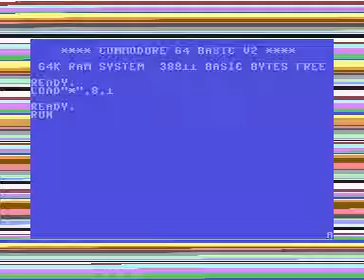Commodore 64 =+ Gypsy Juggler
Based on the 1978 classic game Gypsy Juggler for Commodore 64.

Credits :
Ported for Commodore 64 by Arlasoft
Year : 2021